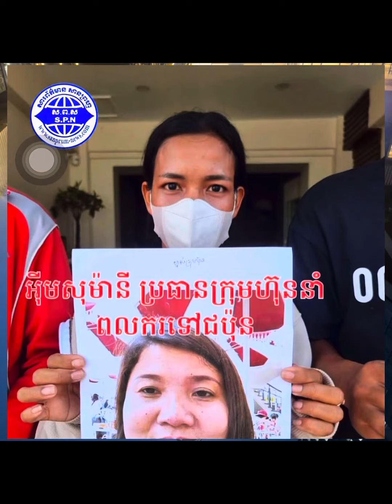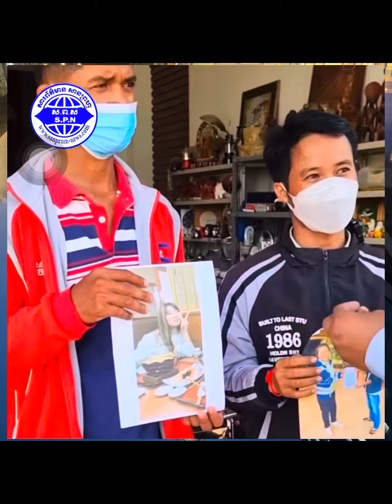ចាញ់បោកលុយ រាប់ពាន់$ ចែករំលែកដល់ប្អូនយើងឲ្យបានច្រើនផង ដើម្បីកុំឲ្យមានជនខិលខួលចឹង🇯🇵🇰🇭技能実習生